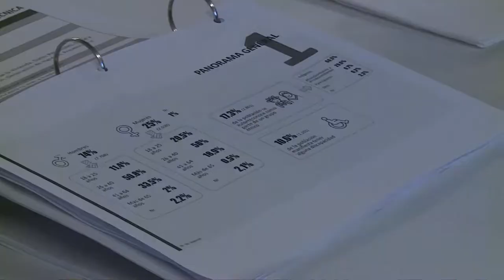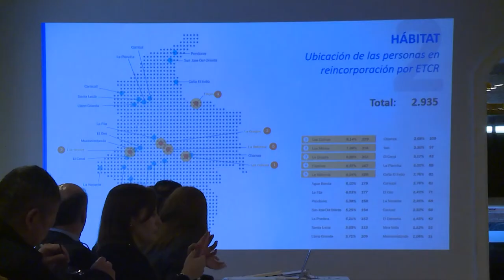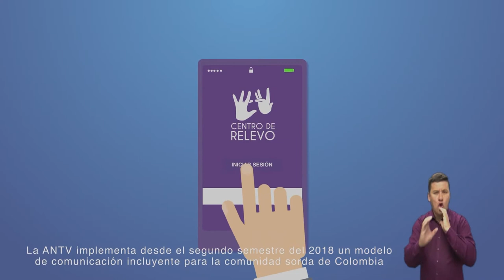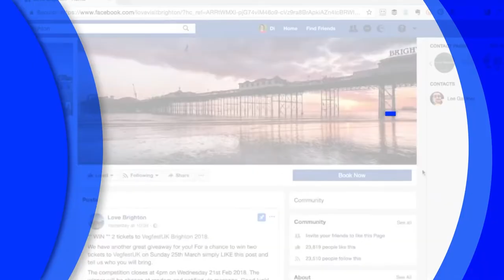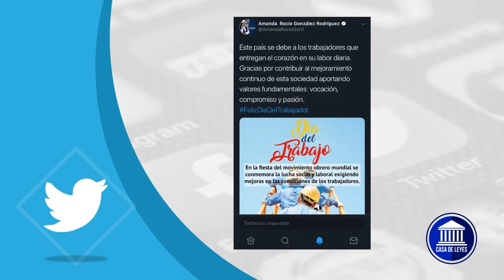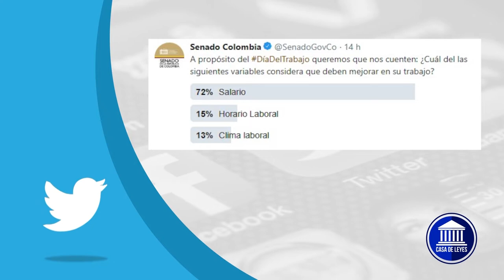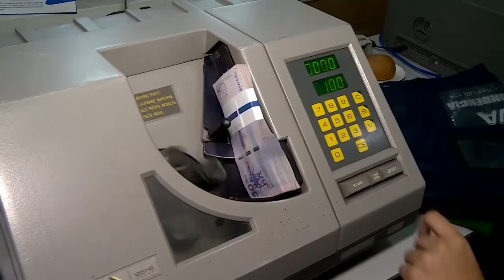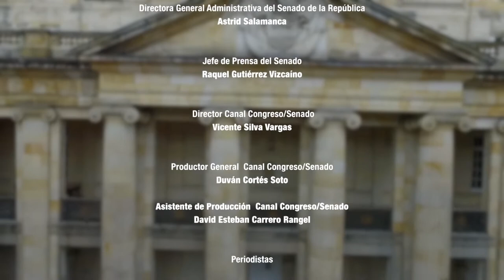CASA DE LEYES - Emisión Completa 04/05/2019 - Capítulo 15